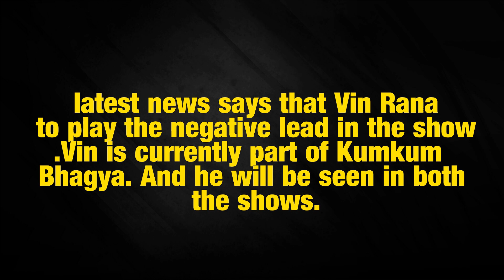Gaurav Chopraa lead in Zee TV’s Aghori Vin Rana negative lead in Kavach 2?